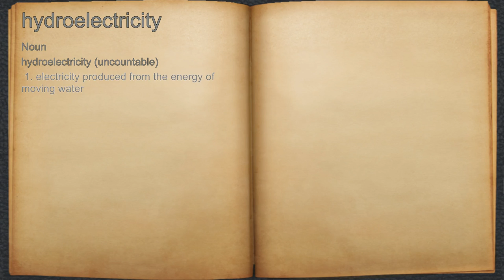What does hydroelectricity mean?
A spoken definition of hydroelectricity.

Intro Sound:
Typewriter - Tamskp